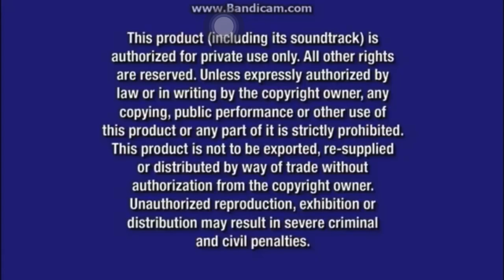Kung Fu Panda 2008 DVD Opening